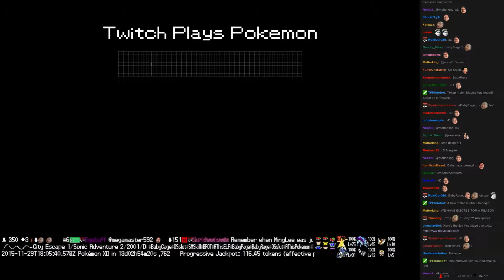Twitch Plays Pokémon Battle Revolution - Match #31016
Match #31016 [Blue: Groudon, Bonsly, Castform] vs [Red: Forretress, Wartortle, Ninjask]